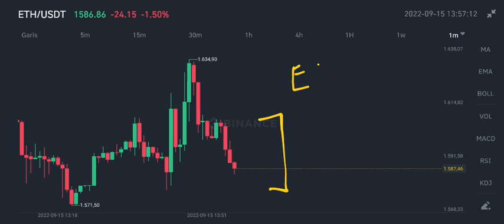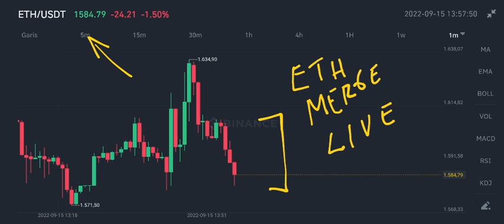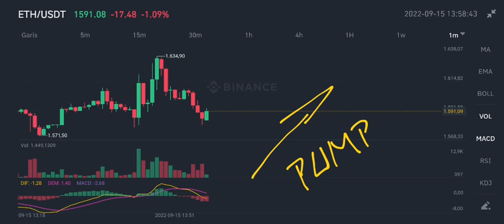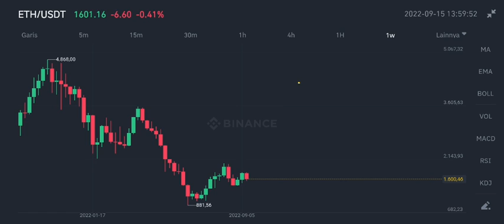ETH MERGE FINAL MOMENTS‼️ THE END OF ETHEREUM MINING⁉️ MORE VOLATILITY‼️ ETH MERGE EMERGENCY UPDATE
eth chart and candle price today on september 2022 ethereum merge rally failed or recover after bearish on 2022